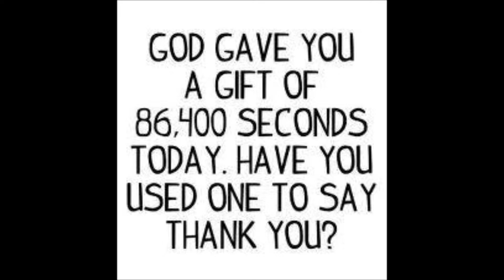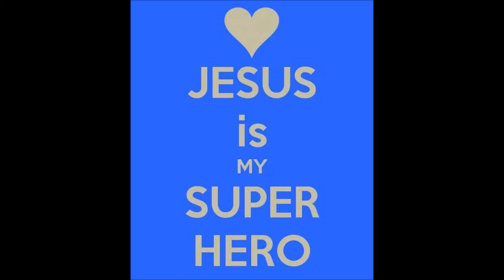A Better Way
Can you or would you go threw thinck or think to find a better way? ? ? can you helpme find a better way .